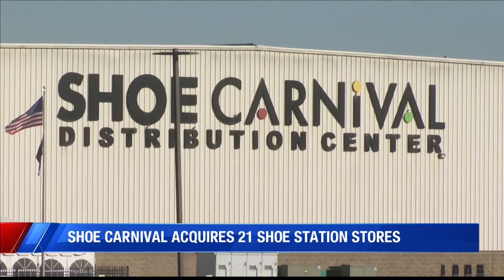Shoe Carnival expanding with purchase of another retailer